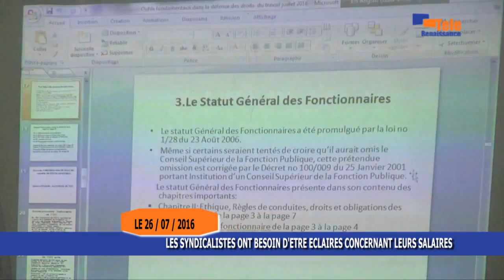LES SYNDICALISTES ONT BESOIN D'ETRE ECLAIRES CONCERNANT LEURS SALAIRES